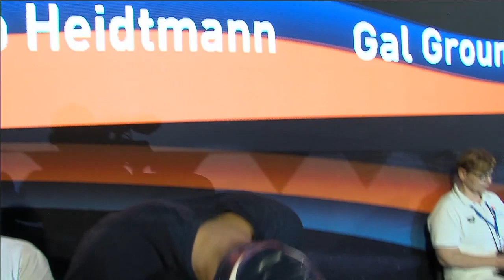#32 A-Final - Men 200 m Medley - Swim Cup Amsterdam 2019 | Zwemmen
Swim Cup Amsterdam 2019 - #32 A-Final - Men 200 m Medley